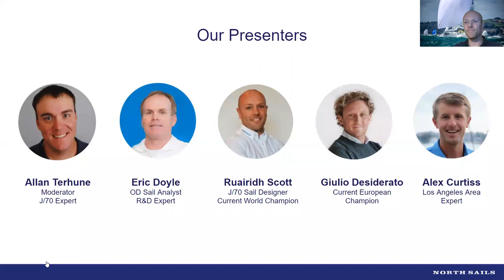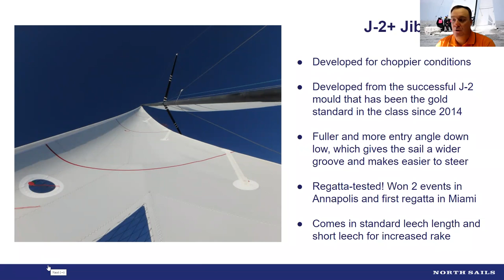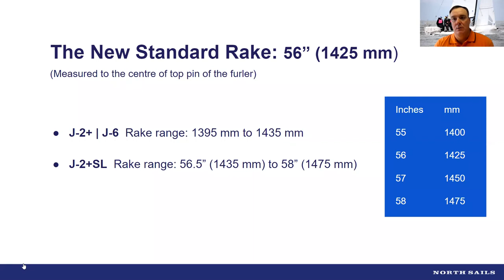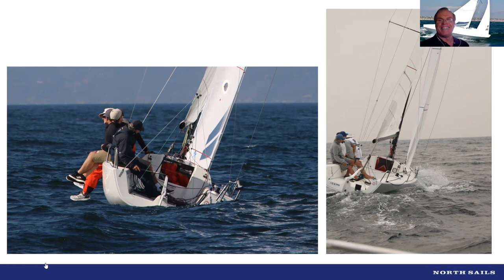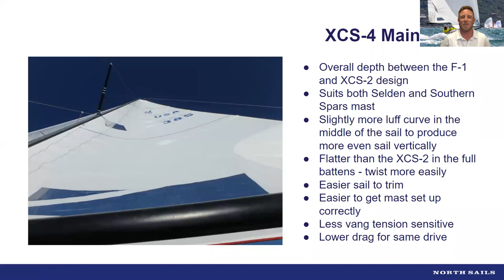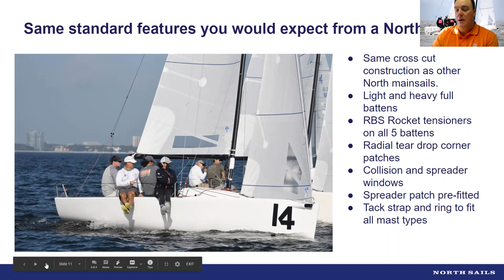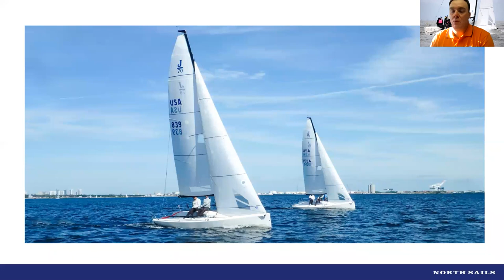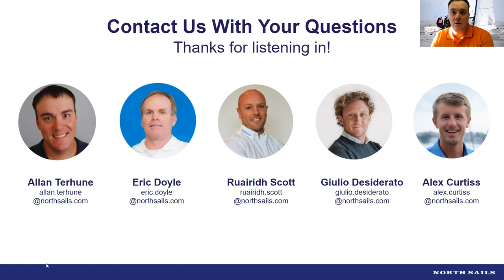North Sails Launches New J/70 Sail Designs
The J/70 class attracts sailors who demand the best, and North Sails continues to upgrade and improve an already successful inventory. New for 2021 are two designs added to the North class line-up, the XCS-4 Main and J-2+ Jib.

North Sails hosted a live launch where class leaders introduced the new sail designs. Rewatch the launch and get the full product details on northsails.com.